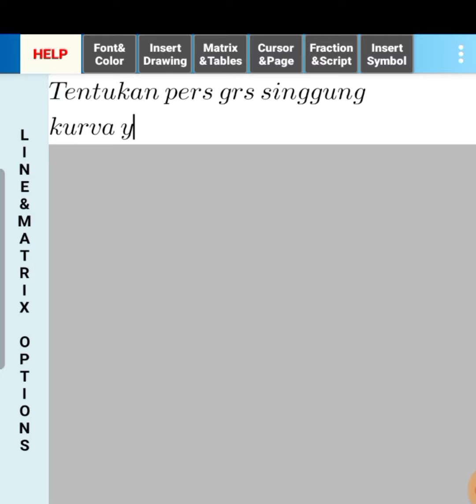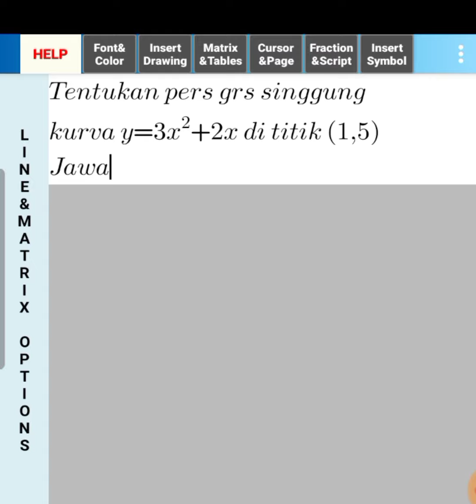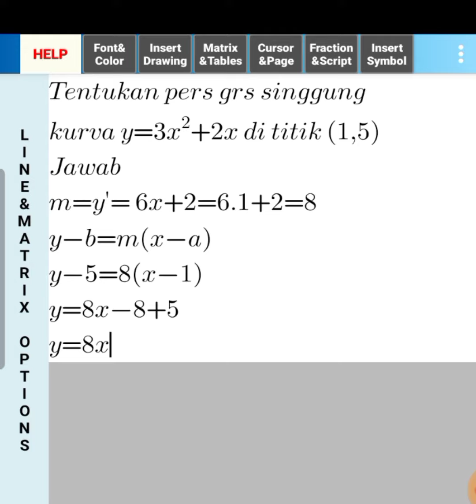Persamaan Garis Singgung Kurva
Matematika XI Wajib